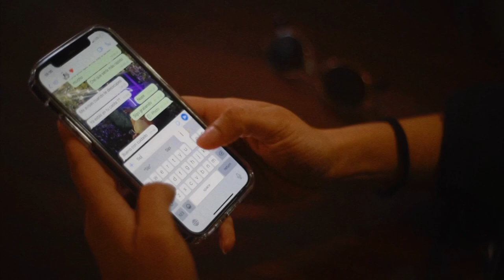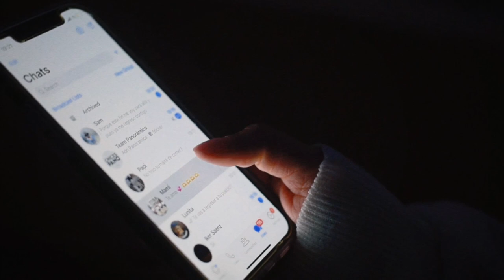EL TIEMPO QUE ESTÉ LEJOS | Wru (donde estás) - Ed Maverick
🎶: Wru (donde estás) - Ed Maverick

Todos los derechos de la música son de UMG (en nombre de Universal Music Mexico); UNIAO BRASILEIRA DE EDITORAS DE MUSICA - UBEM, LatinAutor - UMPG, BMI - Broadcast Music Inc., LatinAutorPerf, UMPG Publishing y 5 sociedades de derechos musicales